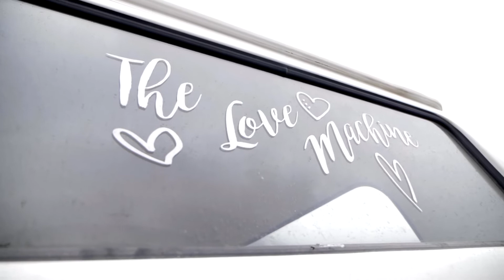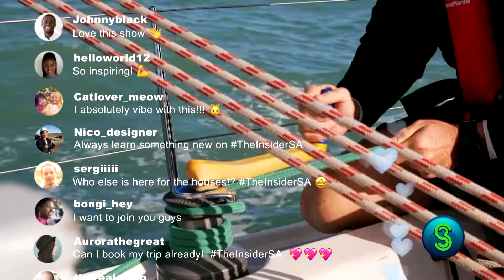Koi Koi clothing brothers bond in business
We meet Damon and Camron Christoforos, the brothers behind the proudly African brand, KOIKOI Clothing, as they chat to us about what it’s like going into business with family.